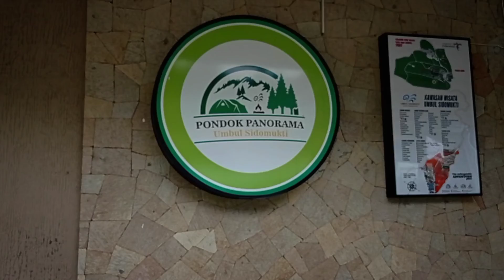Bersama PT KAI (KUPT DAOP 4) Umbul Sidomukti 7 Desember 2021